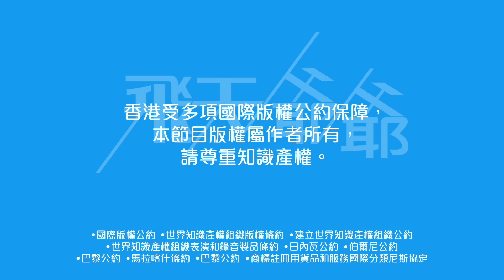曾志偉漏口風另組港版Loong9｜「亞洲超星團」疑分家早有預兆？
《2024香港小姐競選》曾志偉訪問提及有意另組 100% 香港版Loong 9，回看過去消息，「亞洲超星團」是否早有分家之意？